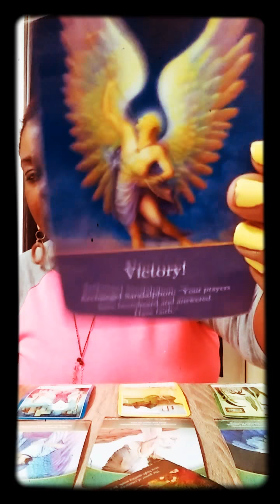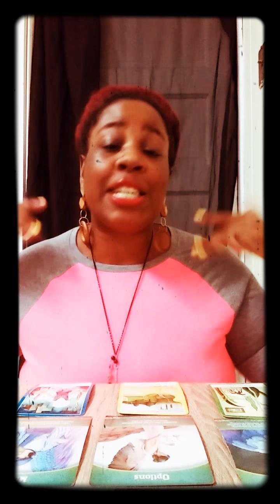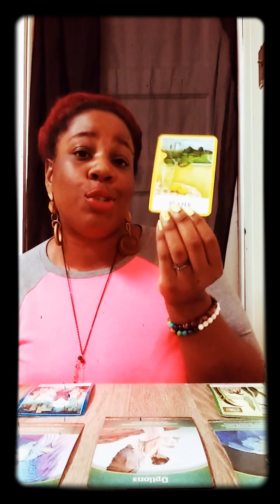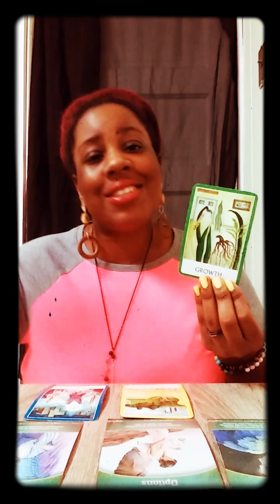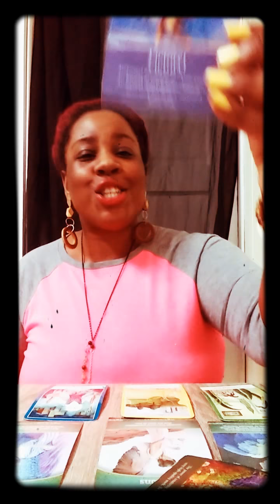Aquarius Career & Life Focus May 2018 Living your Truth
Aquarius sun moon and rising